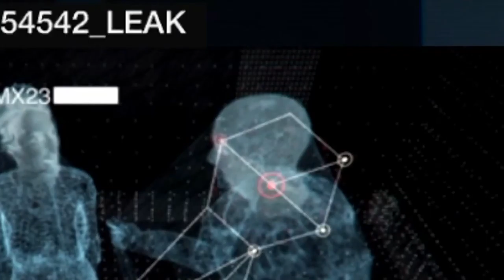Watch_Dogs: Watching Dogs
Aiden Pearce, the Vigilante Man.

Solves all crimes, even when the victim dies.

I worked 3 fucking days on this, I hope you find it funny.

Some mariachi music

All songs in this video are NOT MINE, I did not make them, I am not that good.